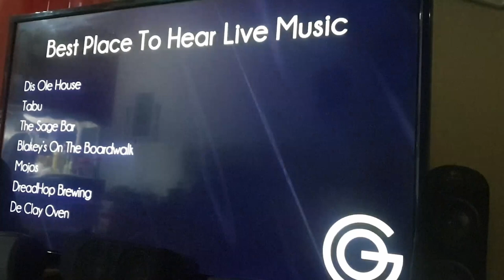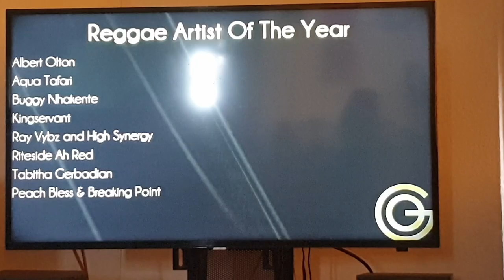TIME FOR THE GINE ON AWARDS | LIMBO DANCING WITH FIRE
Catch a bit of Last weekend's GineOn Awards Links below to see the full show also come with me to my limbo dancing performance.

Video Equipment (Amazon Affil) :
Best Selfie Phone Tripod
Waterproof Adata Hard Drive
Neewer Ring Light
Lavalier Microphone